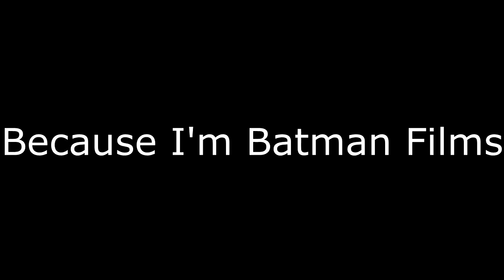Spinning Blade Attack! League of Legends Part 1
Time to finally try out this League of Legends business. Is it any good? Let's find out!